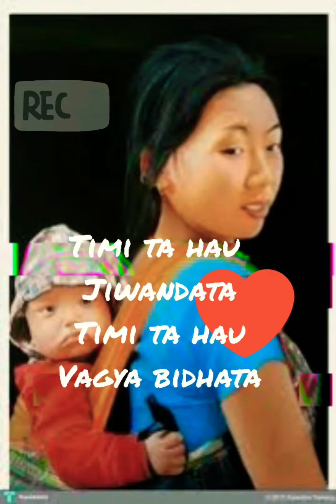Aama//Mothers day special_original by Cherub Rai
Namaste sabaijanalai🙏 yo mero channel ko first video ho .Tapai haru ko maya,saath ra sahayog  ko apekchya rakheko xu🙏🙏